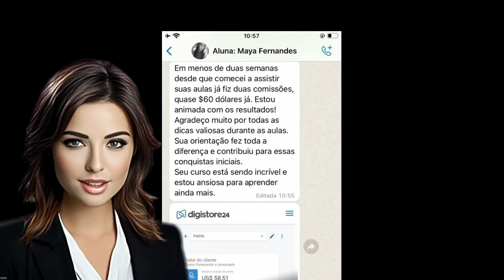Jesse Aguiar É Isso Mesmo?